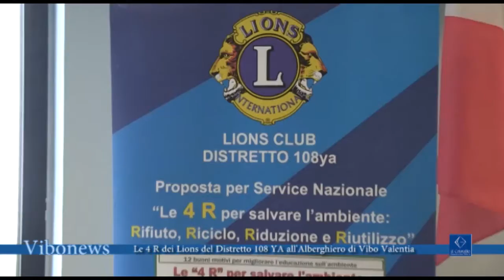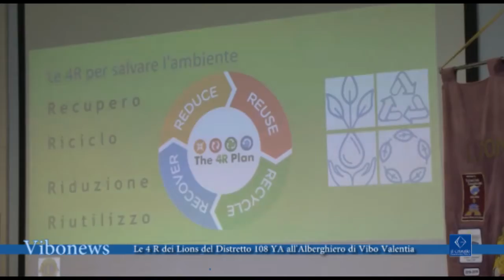Le 4 R dei Lions del Distretto 108 YA all'Alberghiero di Vibo Valentia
I Lions si ergono a paladini dell'ambiente promuovendo una campagna basata su recupero, riciclo, riduzione e riutilizzo, che è stata presentata dal Club di Vibo Valentia agli alunni nell’Istituto professionale “Enrico Gagliardi”.

Intervista Sergio Esposito, Responsabile Distretto Lions 108 Ya del progetto “Le quattro “R”